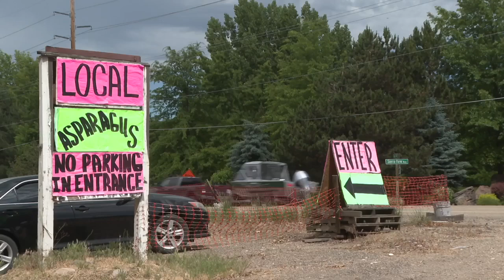Eagle Island State Park undergoes huge changes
Huge changes to Eagle Island State Park